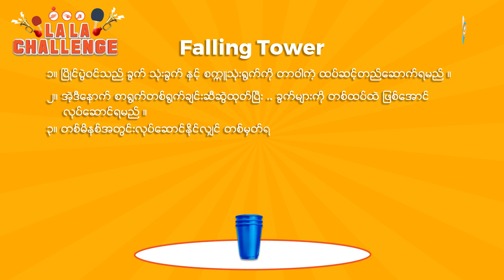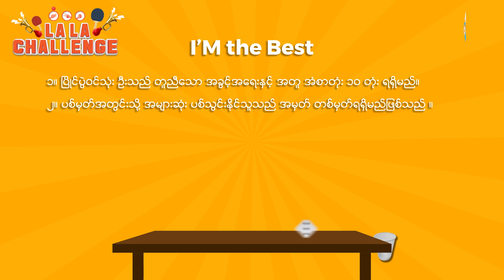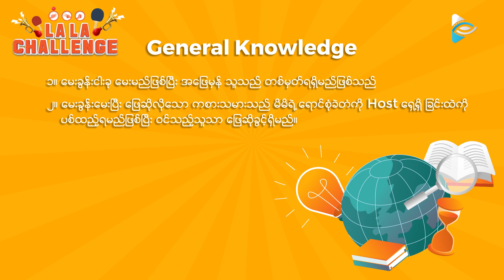La La Challenge| Epi_3 Part 1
ဒီအပတ်ရဲ့ La La Challenge အစီအစဉ်လေးမှာဆိုရင်တော့ ပြိုင်ပွဲဝင်သုံးယောက်နဲ့အတူ
ရိုးရှင်းလွယ်ကူတဲ့ ဂိမ်းလေးတွေကို တူတူဆော့ကြရင်းနဲ့
ဘယ်သူတေက ဆုလက်ဆောင်လေးတွေ ရရှိသွားကြမလဲဆိုတာ ကြည့်ရှုအားပေးကြပါအုံးရှင်...